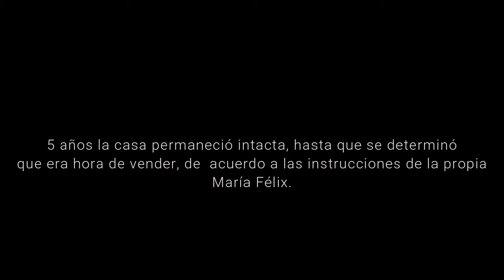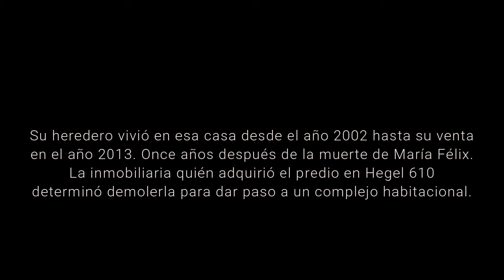MARÍA FÉLIX LA CASA DE POLANCO ANTES Y DESPUÉS REMODELACIÓN (IMÁGENES EXCLUSIVAS)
Así quedaría tras su remodelación la casa de Hegel 610, en donde colgaban los cuadros pintados por Antoine Tzapoff, la última pareja sentimental de María Félix. Sufrió estas remodelaciones muchos años después de que La Doña partiera de este mundo. El Heredero Sr. Luis Martínez de Anda decidió vender la casa de acuerdo a instrucciones de la propia María Félix. La inmobiliaria que adquirió el predio decidió demoler para dar paso a un conjunto habitacional.